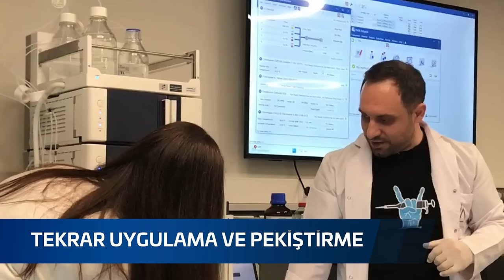YÜKSEK PERFORMANSLI SIVI KROMATOGRAFİSİ, HPLC YÜZ YÜZE VE UYGULAMALI EĞİTİMİ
🚀 Lab Akademi olarak, her ay Kromatografi Kampı etkinliği düzenliyoruz. Bu etkinlik kapsamında HPLC Eğitimi, GC Eğitimi, HPLC Metot Geliştirme Eğitimi, GC Metot Geliştirme Eğitimi, HPLC ve GC Sitemlerinde Analitik Metot Valdiasyonu (ICH) Eğitimi olmak üzere 32 saat süren toplamda 5 farklı eğitim ile katılımcıların kromatografi sisteminde uzmanlaşmasını sağlıyoruz. Eğitim sonunda tüm katılmıcılara Türkçe-İngilizce Lab Akademi Başarı Sertifikası veriyoruz. Bu kamp kapsamınsa HPLC eğitimi, Maltepe/İstanbul Deneyim Merkezi'mizde yüz yüze, uygulmalı ve dijital platformumuzda hibrit bir formatlardan sunulmaktadır.

👏  Ankara, Tekirdağ, Bursa, Lüleburgaz gibi illerden günübirlik eğitimlerimiz için deneyim merkezimize gelen katılımcılarımızı, kariyerlerini geliştirme konusundaki çabalarından dolayı ayrıca tebrik ediyoruz.

👩‍🔬 Türkiye'de laboratuvara özel eğitim alanında bir ilki başarmış olmanın gururunu yaşıyoruz... Sizlerden gelen ilgi, bizim için bir başarı hikayesi ve gurur kaynağı olmanın yanı sıra, kariyerleri için bu kadar özveri gösteren katılımcılarımız için de ilerleyen yıllarda "bu fedakarlıkta bulunmaktan memnunum" diyebilecekleri anlamlı bir deneyim olacaktır.

👌 Kariyerinize katkı sağlayacak her küçük adım, ilerleyen zamanlarda size büyük fırsatlar sunacaktır. Lab Akademi olarak, deneyim merkezimizde sizlere yüz yüze ve hibrit eğitimlerle değer katmaya çalışıyoruz. Amacımız, sizi sektöre en iyi şekilde hazırlayacak eğitim deneyimini sunmak.

👍 Eğitimimize katılan tüm kursiyerlere teşekkür ediyor, kariyerlerinde başarılar diliyoruz.